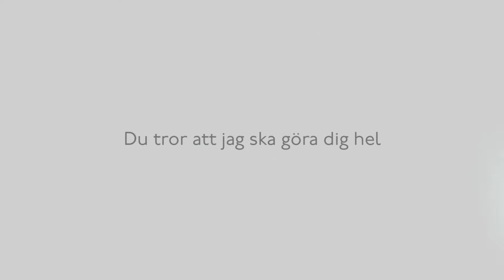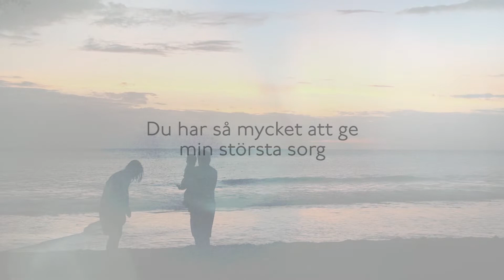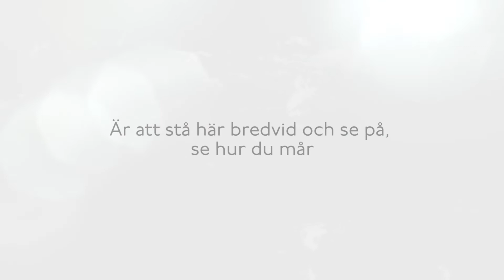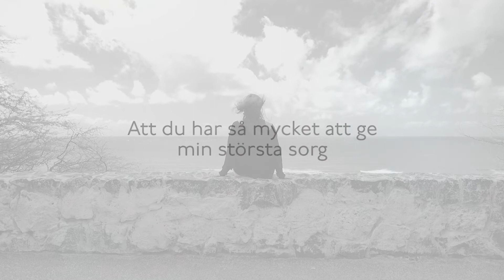Hello Ocean - Jag Finns Kvar (Lyric Video)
Ett drygt halvår har gått sedan Hello Oceans debutsingel "Jag Finns Kvar" släpptes på Spotify. Drygt 12 000 streams och ett 30-tal livespelningar senare har vi nu blivit med Lyric Video! Hoppas att ni ska gilla den!

Stort tack till Donnie Mastromonaco som gjort videon, och alla som på andra sätt har varit inblandade, inte minst "Film i Örebro Län", "Örebro Filmförening" och det fina projektet "Filmbron - med stöd av Allmänna Arvsfonden".